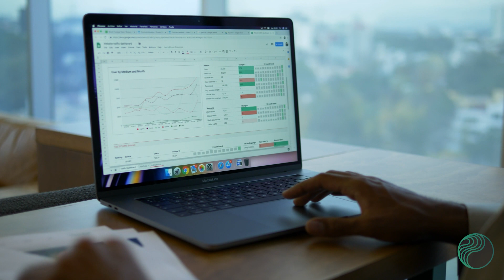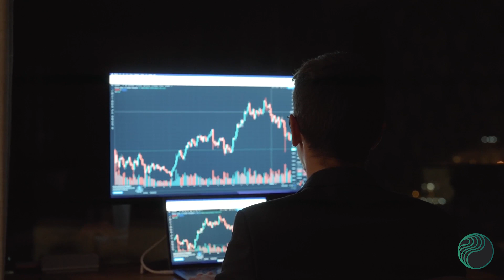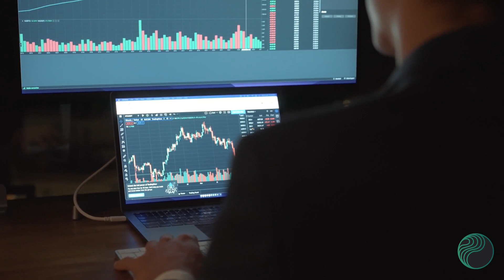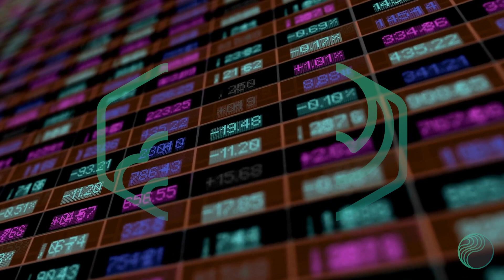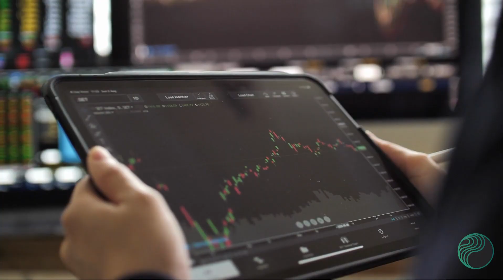PERL Carbon Explainer 5: Blockchain and the VCM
Explore the potential of blockchain in the voluntary carbon market, fostering transparency and efficiency in carbon trading.